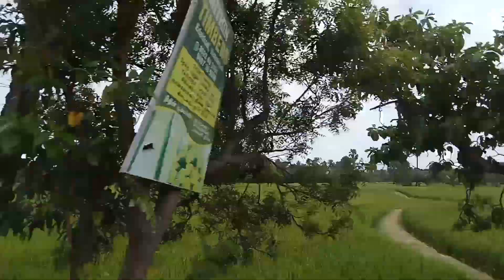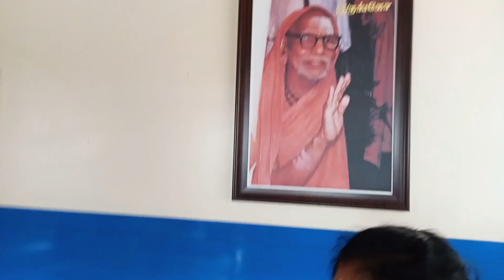രാവിലെ തുടങ്ങിയ തിരക്കാണ് ||Day in my life